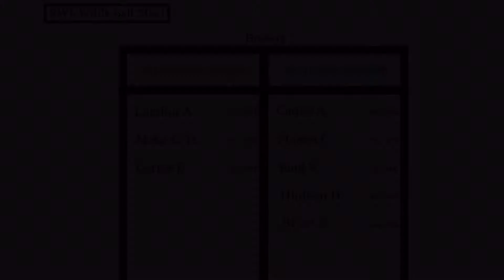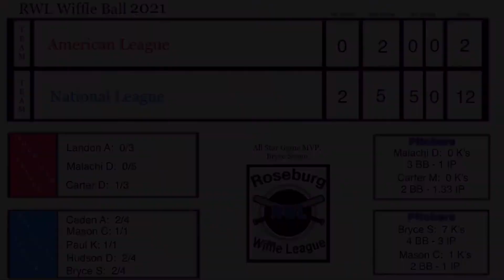All Star Game | RWL Wiffle Ball 2021